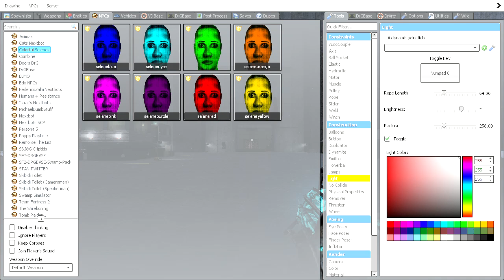Selene Delgado Nightmare Family Scary Moments #2 | Garrys Mod